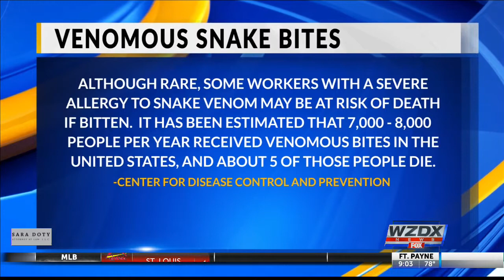Be wary of snakes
Experts warn that this warm weather is inviting to all kinds of snakes, including the dangerous ones.